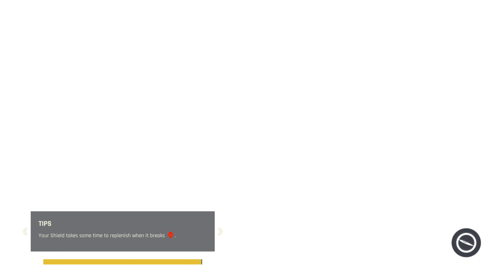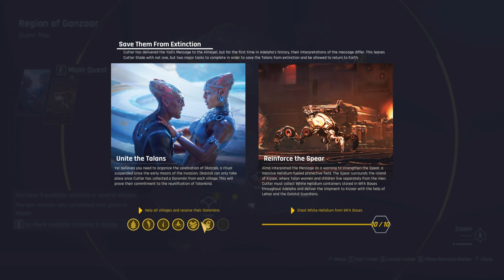Outcast - A New Beginning PC Walkthorugh Part 15 Okastok (FULL GAME)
Explore the breathtaking alien world of Adelpha, support the local Talans in their struggles and fight your way through fast-paced battles against invading robot forces in this 3rd-person, open world, action adventure sequel to the 1999 cult classic.20 years after the award-winning action adventure hit, Outcast, pioneered the genre of non-linear open-world games, the long-awaited sequel sees Cutter Slade return to the spectacular alien world of Adelpha. Resurrected by the almighty Yods, he has returned to find the Talans enslaved, the world stripped of its natural resources, and his own past intertwining with the invading robot forces. It's up to him to go on a mission and save the planet again.